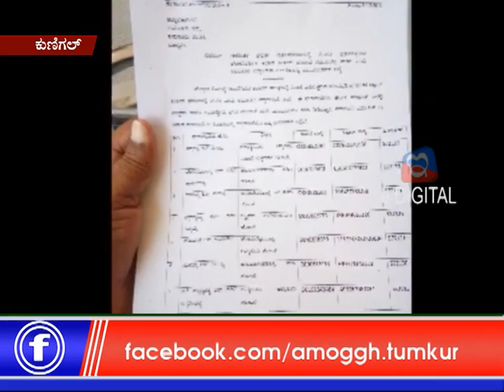18 01 2019 Amoggh News